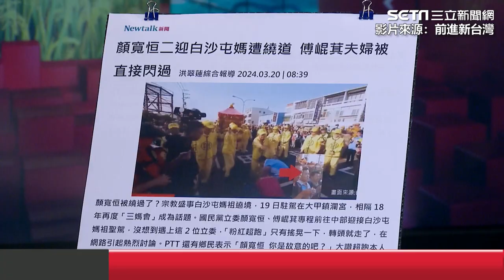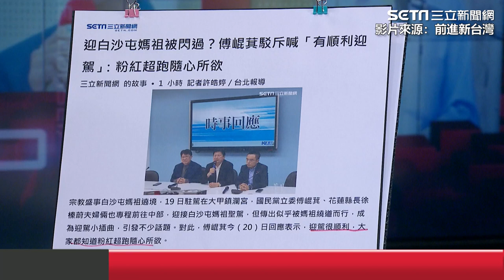傅崐萁顏寬恒瘋媽祖被繞道 3Q：兩個在當攔路虎｜三立娛樂星聞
影片來源：前進新台灣